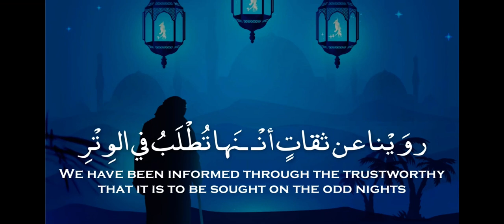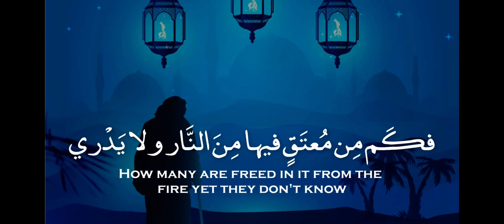Ibn Rajab Al Hanbali